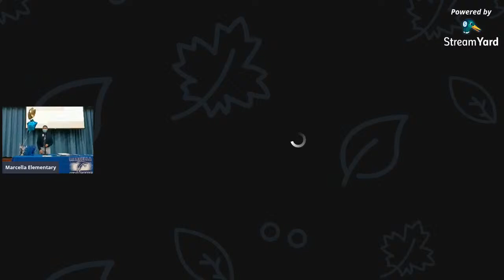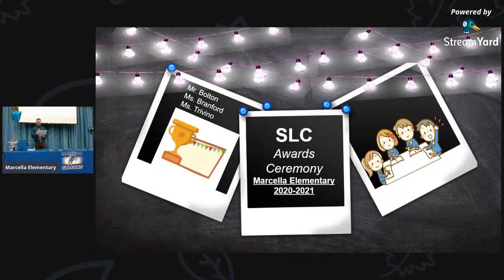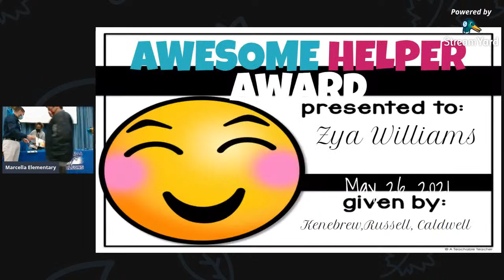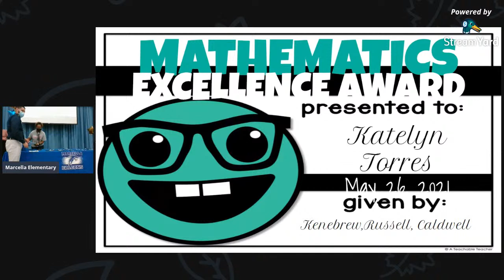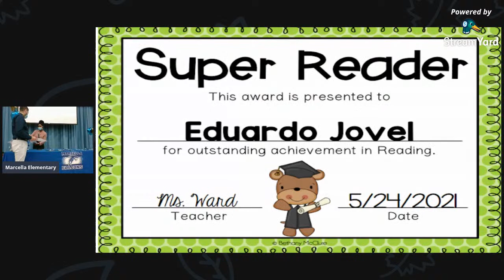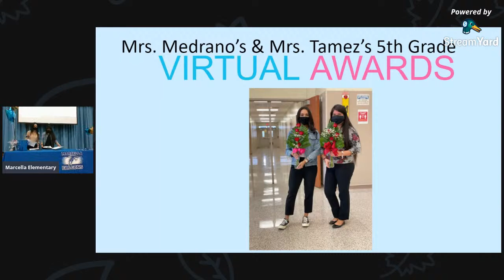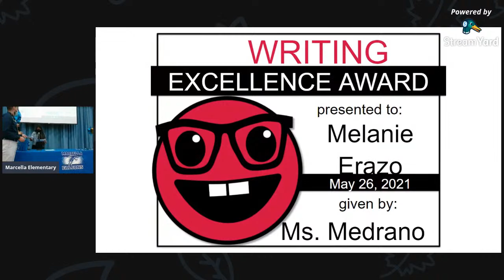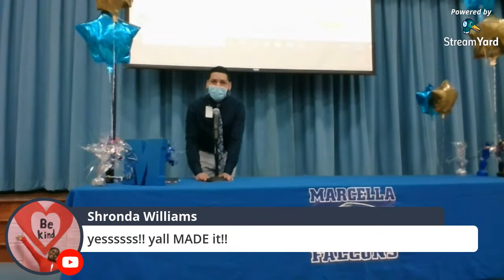Marcella Elementary presents: Virtual Award Ceremony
5th grade 8-9:30 am